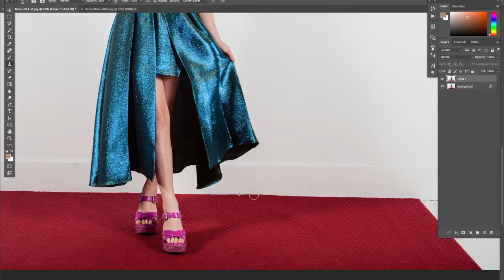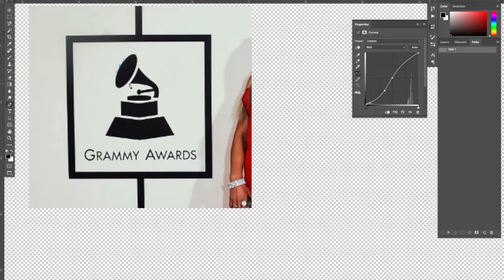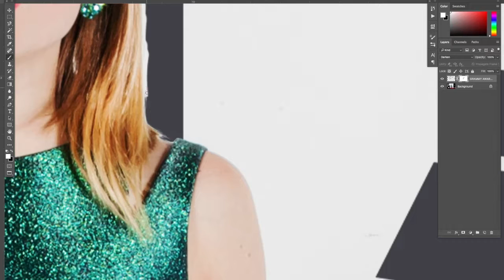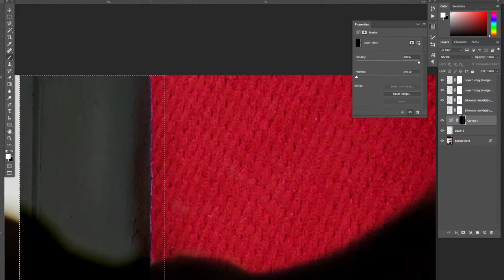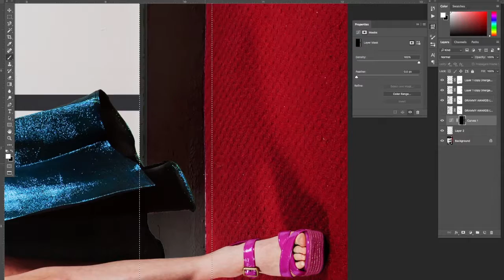Taylor Swift (2015 Grammy Edition) by Kelly Is Nice Photography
Taylor Swift (featuring Alice Lewis) by Kelly Is Nice Photography